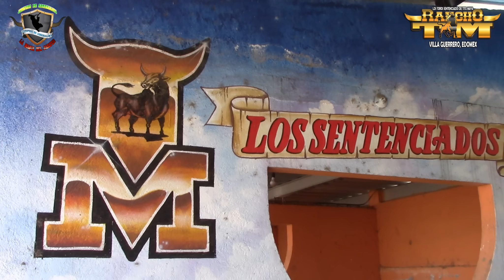ASI SE DESESTRESAN LOS SENTENCIADOS DE RANCHO TM DE TITO MAYA